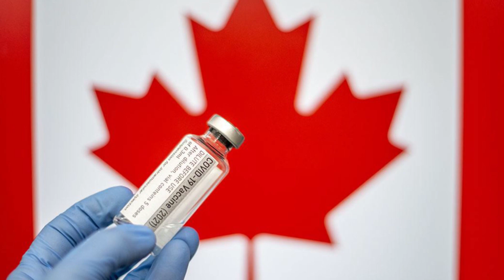கனடாவில் கொரோனா மீண்டும் தீவிரமடையும் அபாயம் - பொது மக்களுக்கு எச்சரிக்கை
கனடாவில் புதிய கோவிட் உப திரிபு குறித்து குறித்து எச்சரிக்கை விடுக்கப்பட்டுள்ளது.